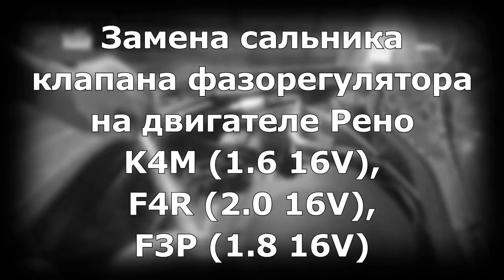САЛЬНИК КЛАПАНА ФАЗОРЕГУЛЯТОРА K4M, F4R ДАСТЕР, МЕГАН2, МЕГАН3, ФЛЮЕНС, ВЕСЬ В МАСЛЕ - МЕНЯЕМ САМИ.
В видеолекции подробно рассказываем о основной проблеме когда сверху на фазированных двигателя Рено K4M, F4R присутствует масло - течь сальника клапана фазорегулятора. Показываем из-за чего он течет и как его поменять своими руками. Рассказываем о последствиях его НЕ замены.
Номера сальника клапана фазорегулятора:
F4R 2,0 16V (Дастер, Меган2, Меган3, Флюенс) 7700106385
K4M 1.6 16V (Дастер, Меган2, Меган3, Флюенс) 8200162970
Подробная видеолекция о работе клапана фазорегулятора, его чистке и основных неисправностях обязательно будет у нас канале.
Сэкономил на ремонте? Помоги каналу денежкой
-Есть вопрос? -А можно так?